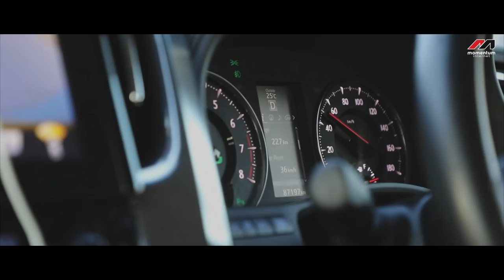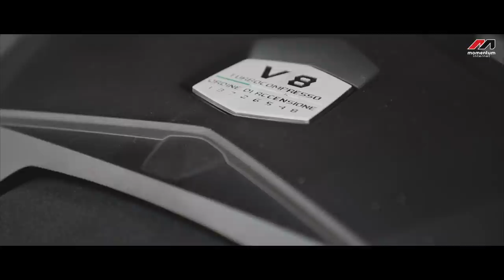Vlog: Red Lamborghini Urus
Dapatkan E-Book : Onlinekan Bisnes Tanpa Kos Sekarang!!